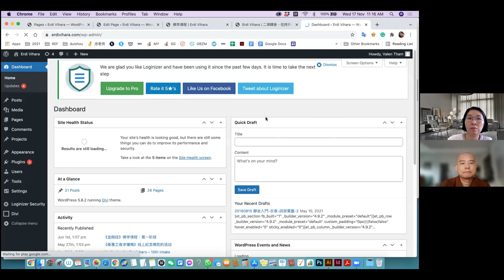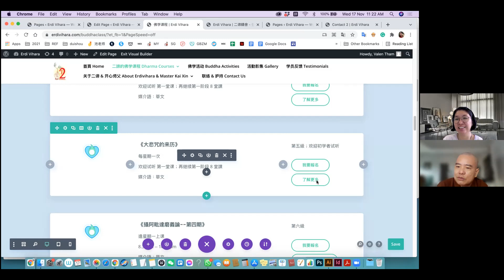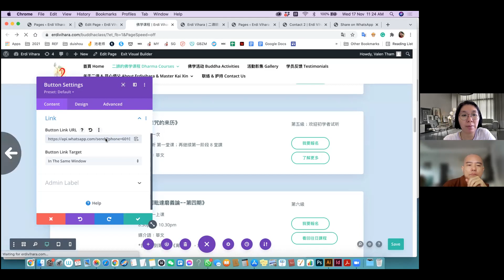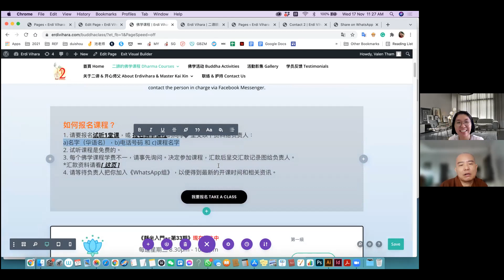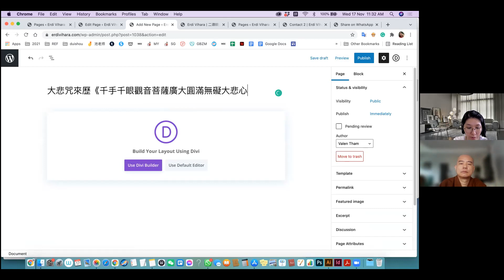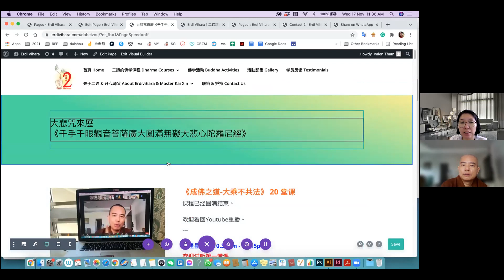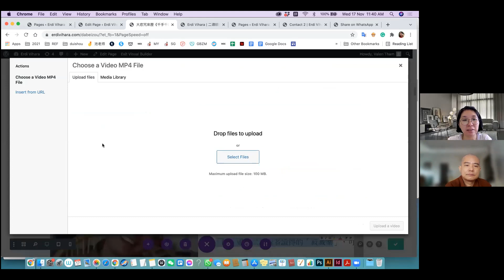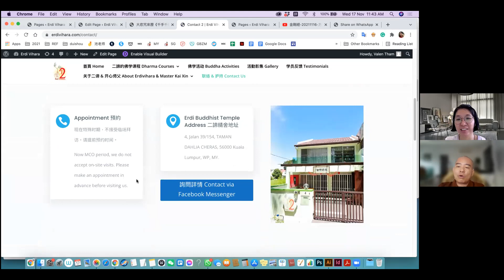二諦網頁-技術-1